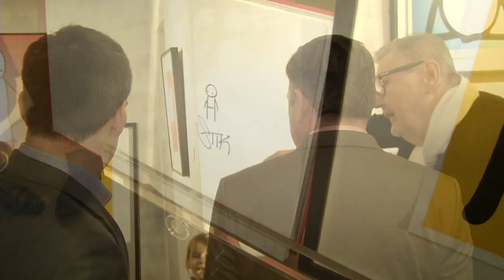Ausstellung von STIK in der Galerie Kronsbein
Am Donnerstag wurde in der Galerie Kronsbein die erste STIK-Ausstellung in Deutschland offiziell eröffnet. Wir waren vor Ort und haben uns mit Prominenten wie Nina Ruge über Kunst unterhalten.